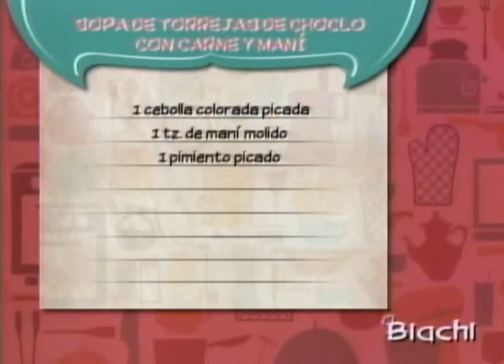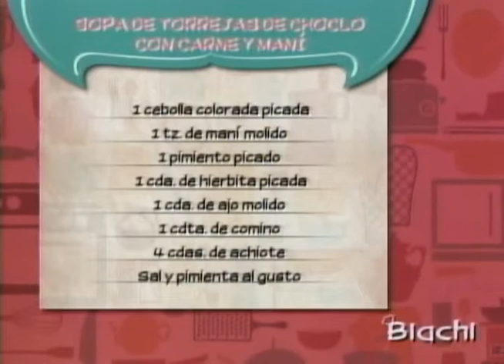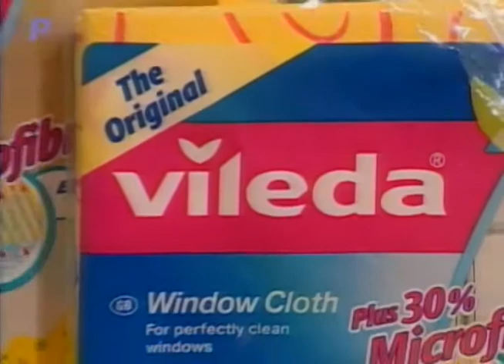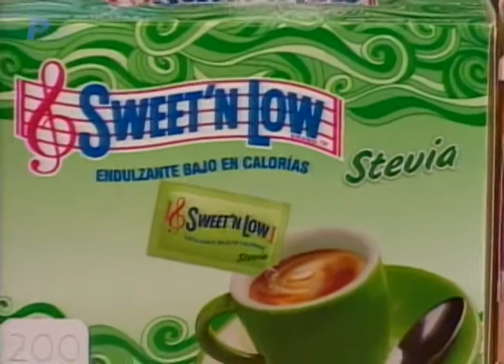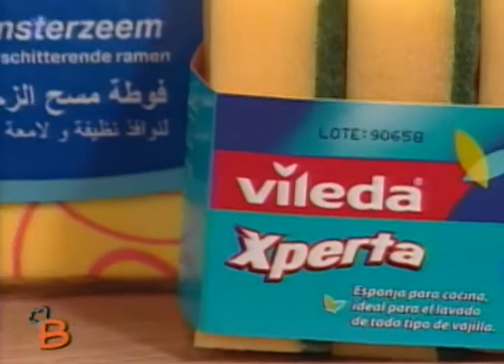Sopa de torrejas de choclo con carne y maní